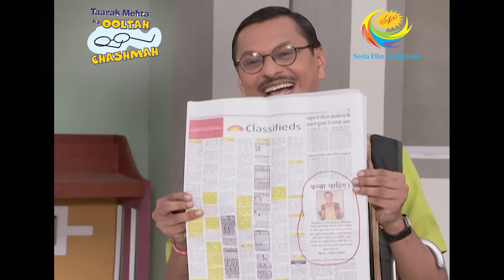Abdul Is Worried Of The Thief | Taarak Mehta Ka Ooltah Chashmah | Full Episode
Bhide and Popatlal have realized their misdeed and asks for an apology by insisting Champaklal. Popatlal reveals the truth for the sake of his marriage proposal. Further, he has given an advertisement in the marriage bureau looking for a girl.

Show Name: Taarak Mehta Ka Ooltah Chashmah
Star Cast: Dilip Joshi, Disha Vakani, Amit Bhatt
Episode No: 1669
Produced By: Asit Kumar Modi